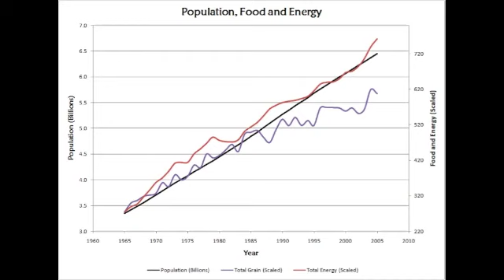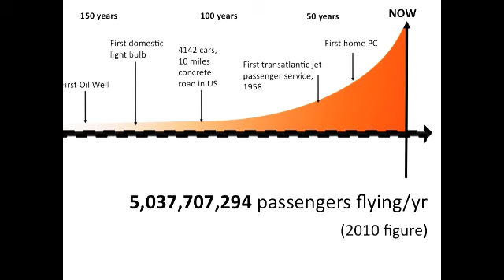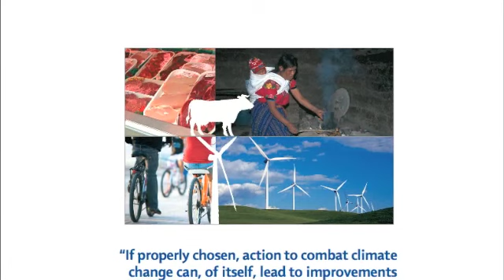An interview with UCL's Prof. Hugh Montgomery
This interview, filmed for the launch event of the 'Royal Free Goes Green' scheme, makes the links between climate and health and the need for  NHS sustainability.

The aim of the launch event during Climate Week 2013 is to engage staff in the subject of sustainability and show how it can work in synergy with the cost savings that need to be made across the NHS - benefitting patients, the public, and the planet.